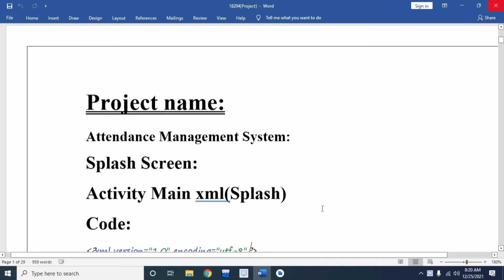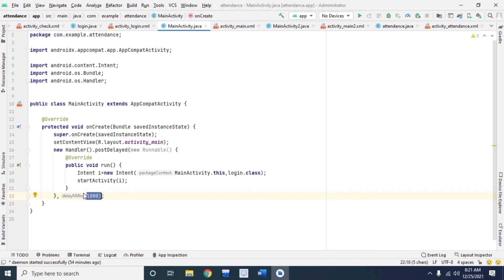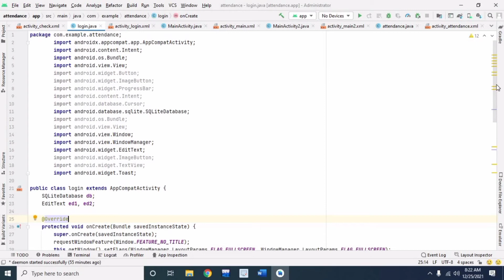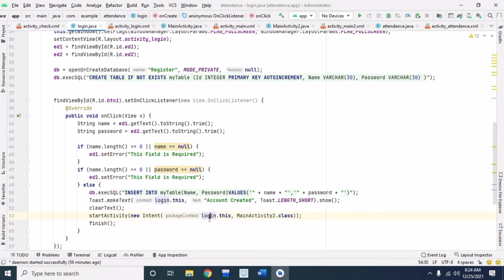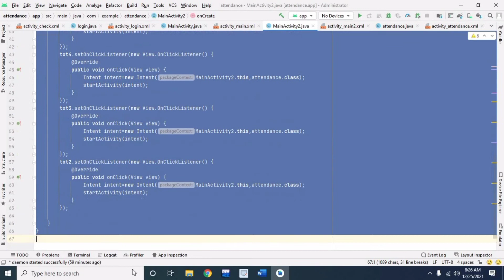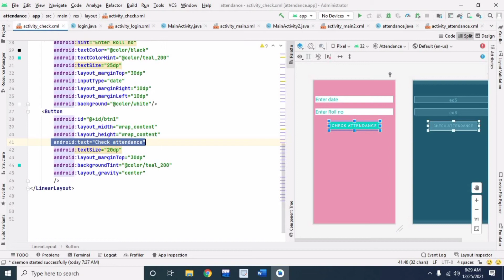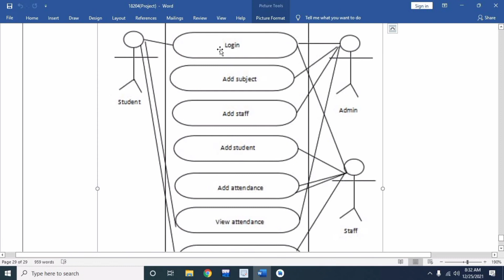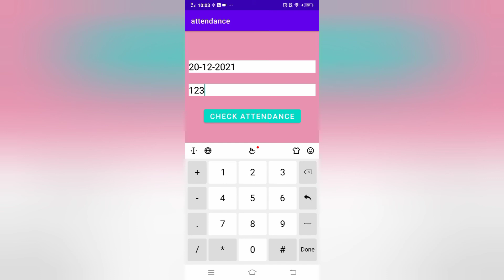Android project | Attendance Management System | 18204